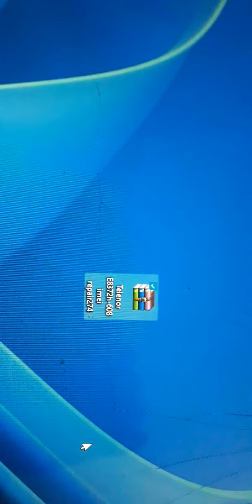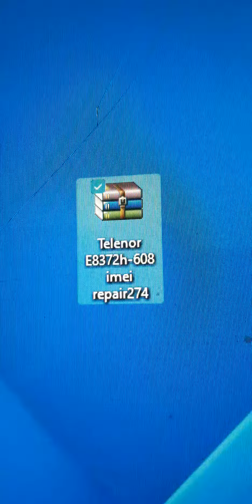TELENOR E8372-608 274VERSION AND SECOURTY REPAirs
Assalamoalaikum
TELENOR E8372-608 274VERSION AND SECOURTY REPAirs Tested Guaranted Original  Softwer